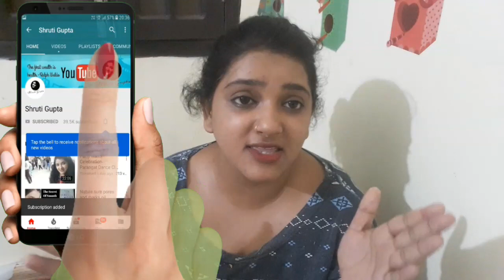आटे में 2 चीज़ मिलाकर पाये अनचाहे बालों से छुटकारा 100% | How To Remove Unwanted Hair Easily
आटे में 2 चीज़ मिलाकर पाये अनचाहे बालों से छुटकारा How to remove unwanted hair easily

Hello friends aaj ki video mein main aap logon ko yah bataya hai ki aap ghar pr rh kr aapne body ke unwanted hair ko kaise remove kr skte ho main aapko bataya hai ki aate mein do chij milakar hi aap apne face ke anchahe balon ko hata sakte ho.

Tips to remove facial hair at home
Unwanted hair
how to remove unwanted face hair easily
Unwanted hair removal for woman naturally
Tips for remove facial hair permanently

shruti gupta